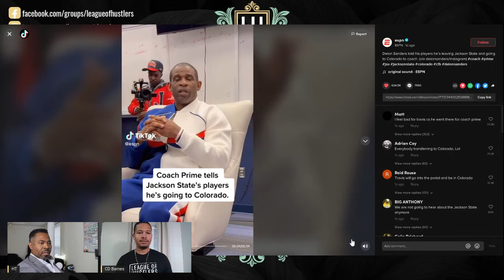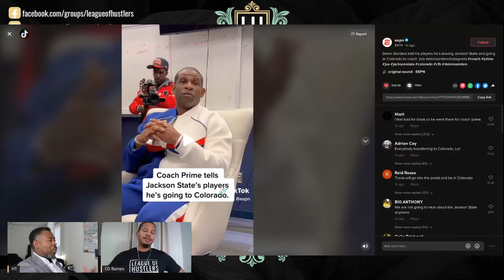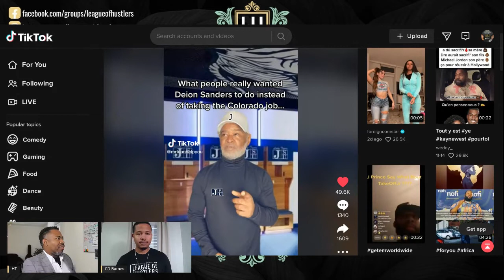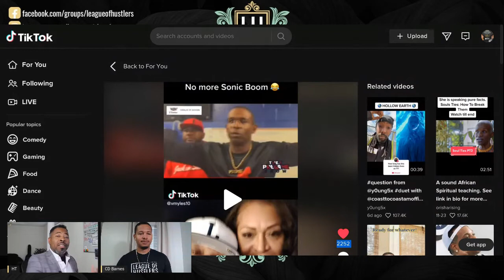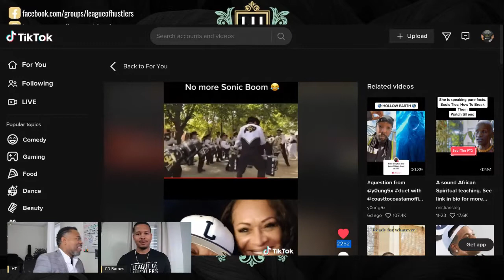Is Deion Sanders RIGHT or WRONG!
Is Deion Sanders Right or Wrong for leaving Jackson State University high and dry? Love him or hate him, he made the best choice for his situation and we can't judge the man for that!